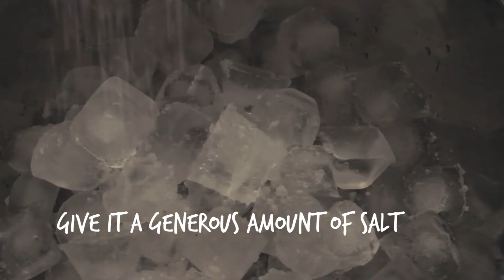The Best Way to Cool Off This Summer 2020 | How to make Mango Ice Cream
Struggling to keep cool this summer? Well, we've got the solution for you! This recipe is by far one of the cheapest and easiest to make compared to all our other videos. We were a little skeptical at first before making this since texture was one of our main concerns. It however turned out way better than we expected. Creamy and refreshing, this is definitely one of the best solutions to beat the summer heat. Plus, it's so much better than store bought ice cream! Go ahead and try this out!

Full Recipe:
500 ml all purpose cream
100 ml condensed milk  (adjust to your liking)
4 ripe mangoes
yellow food coloring (optional)